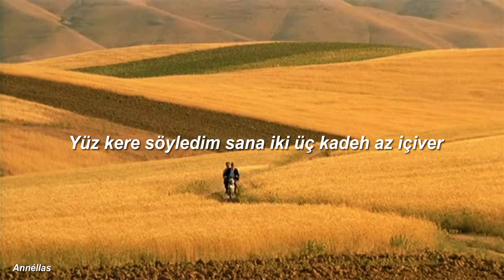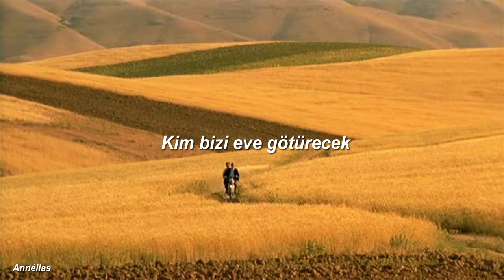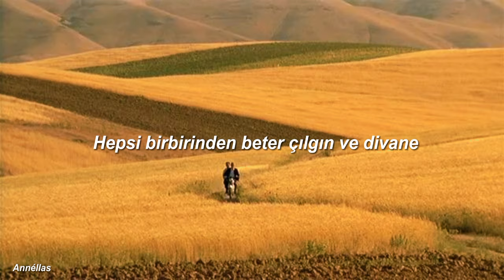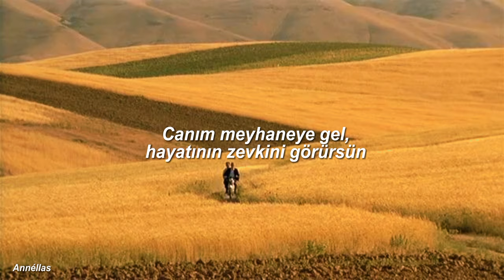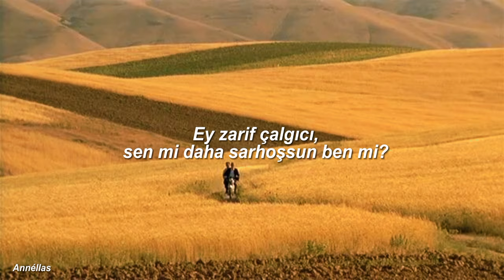Mohsen Namjoo - Man Mast (türkçe çeviri)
Mevlana'nın farsça gazelinin Mohsen Namjoo tarafından yorumlanmış hali ile sizlerleyim Mohsen'in bu parçasını çok seviyorum bazen yükseliyor bazen durgunlaşıyor.
Fergana  Özbekistan'ın bir şehridir
Arkadaki görseli İran yapımı olan The Wind Will Carry Us filminden aldım
3:49 ikinci giriş

Farsça okunuşu

Man mast-o to divane, maa raa ke barad khaane?
Sad bar to raa goftam, kam khor do-se peymaane

Dar shahr yeki kas raa hoshyaar nemibinam
Har yek batar az digar, shooride-vo divaane

Jaanaa be kharaabaat aa, taa lazzate jaan bini
Jaan raa che khoshi baashad bisohbate jaanaane

Chon kashtiye bilangar, kazh mishod-o mazh mishod
Dar har nazarash mozmar sad golshan-o kaashaane

Goftam ze kojaayi to, taskhar zad-o goft ey jaan
Nimim ze torkestaan, nimim ze forghane

Nimim ze jaan-o del, nimim ze aab-o gel
Nimim labe daryaa, nimi hame dordaane

Ey looliye barbatzan, to masttari yaa man?
Ey pishe cho to masti, afsoone man afsaane

V-az hasrate oo morde sad aaghel-o farzaane